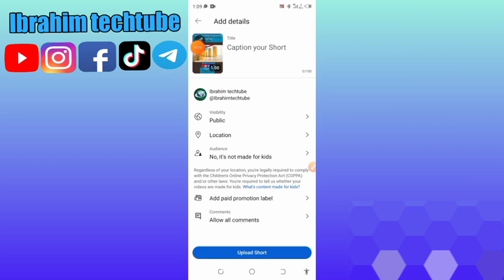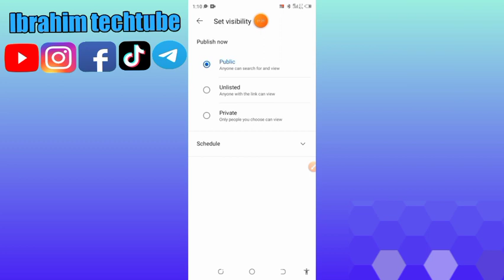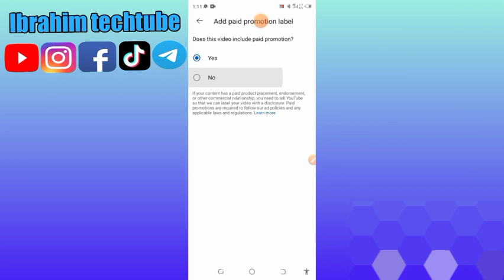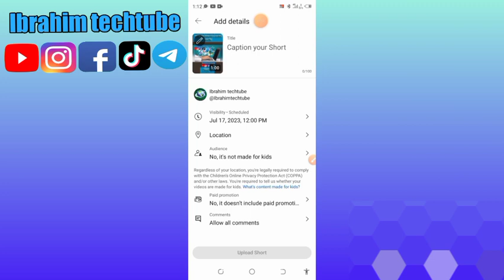yadda zaka durawa short video thumnail a youtube short